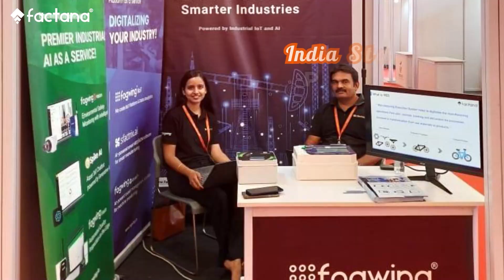Recap 2023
🌟 Reflecting on an incredible year at Factana! 🚀

Join us as we raise a toast to 2024 – a year filled with success, fun, laughter, and achievements. At Factana, we believe in an "Employee Owned" operational relationship, fostering an environment of equality, collaboration, and diversity. Our workspace is more than just a place to work; it's a friendly, vibrant space where the energy thrives!

🎉 As we dive into 2024, we're excited about the continued journey of growth, unity, and turning aspirations into reality.

🚀 Here's to a fantastic New Year filled with even more triumphs and shared moments of joy. Cheers to 2023! 🥂